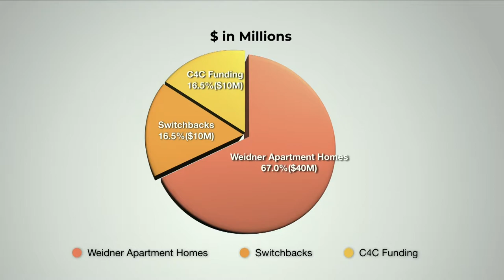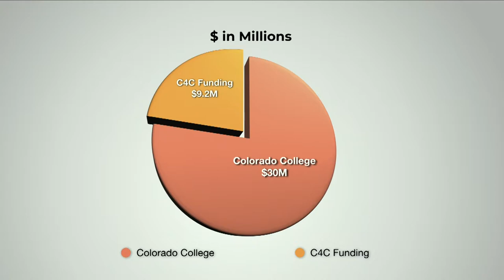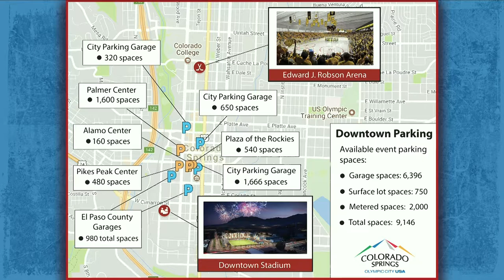Mayor Suthers’ Facebook Live - August 1, 2018